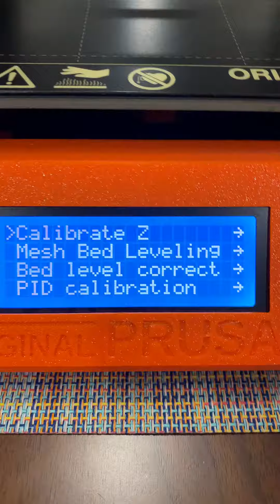September 23, 2019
Z Calibration